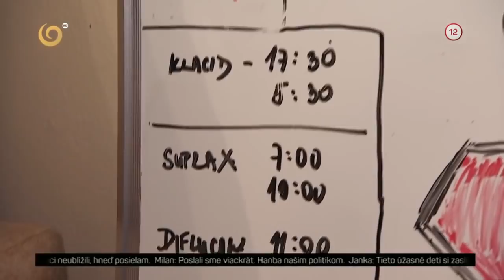Bojovník Riško (V SIEDMOM NEBI)